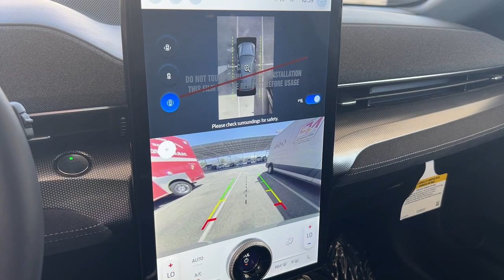2023 Ford Mustang_Mach-E GT CA Palm Springs, Indio, Palm Desert, La Quinta, Mecca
New 2023 Ford Mustang_Mach-E GT available at Fiesta Ford located in 78990 Varner Rd, Indio, CA, 92203. Servicing the Palm Springs, Indio, Palm Desert, La Quinta, Mecca area.
Please mention the stock F23ME37 when you contact the dealership for this vehicle.

You're gonna love the  2023  Ford Mustang_Mach-E. You'll love this tech-forward Mustang Mach-e! Premium styling, a host of passenger amenities, thrilling acceleration, convenient charging options and an impressive range give you the freedom and comfort you've been looking for. Driver profiles even let you personalize the ride in this athletic, ultra-smooth EV.
, Apple Carplay®/Android Auto®, Navigation System, Keyless Entry, Heated Driver Seat, Power Passenger Seat, Heated Mirrors, Satellite Radio, Back-Up Camera, Power Liftgate. Connect with the drive like you never thought possible in this Mustang Mach-e. Come in for a road test. Our team will make it the best part of your day.